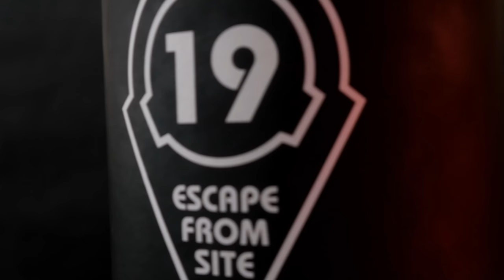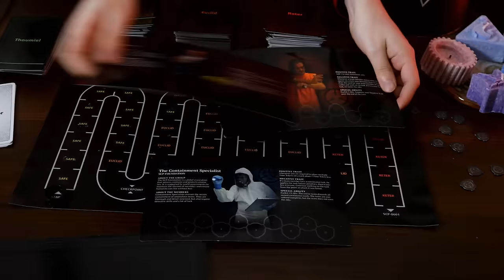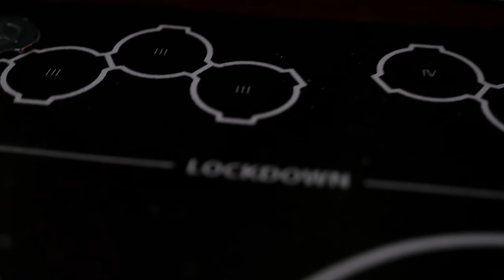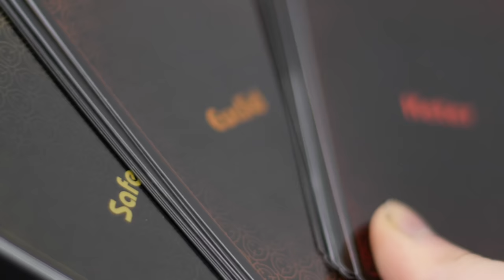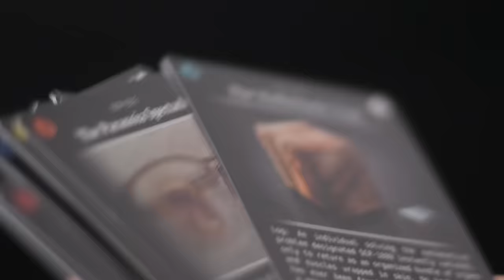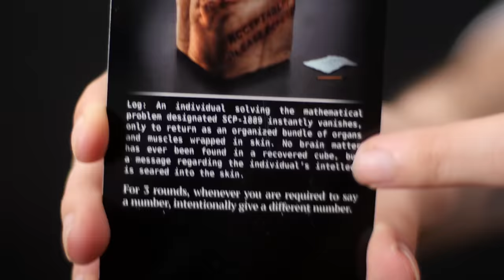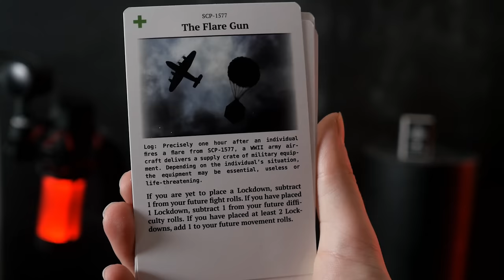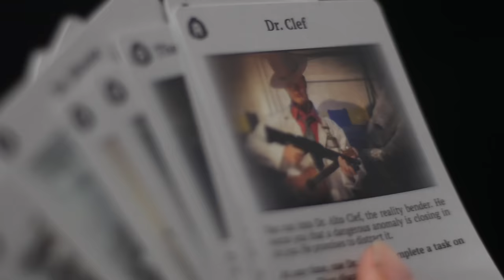JAK GRAĆ w Escape From Site 19?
Zerknijcie na stronę na Gamefound, gdzie jest więcej info o POLSKIEJ wersji EFS19:

0:00 - Intro
0:40 - Przygotowanie gry
02:20 - Wybór postaci
04:25 - SCP-0001
04:49 - Początek rozgrywki
05:27 - Plansza do gry
06:03 - Tura gracza
06:43 - Karty zadań
10:03 - Żeton Skażenia Krzyżowego
10:35 - Checkpointy
11:38 - Karty Thaumiel
12:45 - SCP-0001 i Koniec Gry
13:26 - Outro